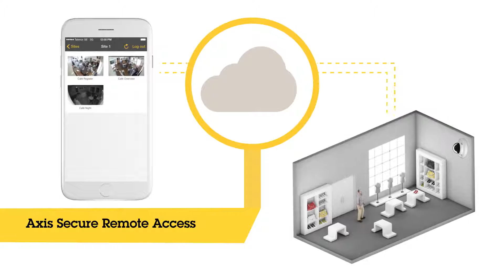Axis - This is AXIS Companion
AXIS Companion - the ideal video surveillance solution for small businesses – is a complete end-to-end solution designed to meet the requirements of small businesses. With AXIS Companion, business owners can control their surveillance while away from their business, giving them one less thing to worry about.